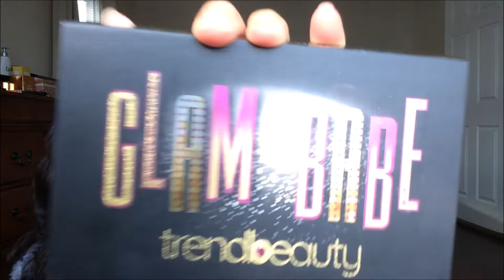MAQUILLAJE CON NUEVOS PRODUCTOS Y PLATICAMOS UN POQUITO